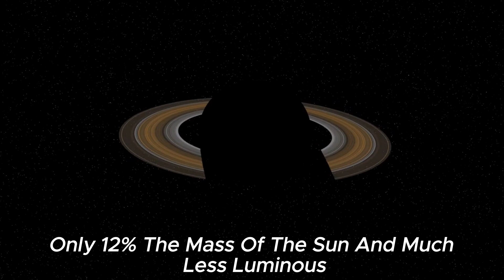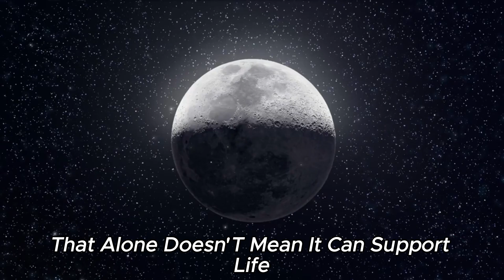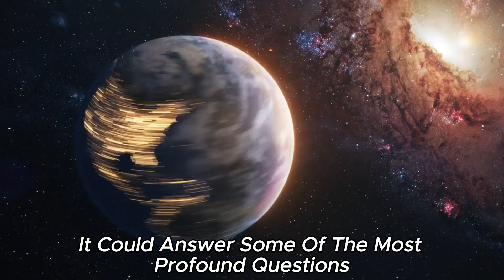James Webb Telescope Discovers Terrifying City Lights on Proxima B!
🚨 James Webb Telescope Unveils TERRIFYING City Lights on Proxima B! 🚨

In an astonishing new revelation, the James Webb Space Telescope has captured what appear to be artificial city lights on Proxima B, a potentially habitable exoplanet orbiting our nearest stellar neighbor. Could this be evidence of an advanced alien civilization? Join us as we dive into the incredible details of this discovery, analyze the implications for the search for extraterrestrial life, and discuss what this means for our understanding of the universe.

Watch now to see the latest footage and expert analysis on this groundbreaking find. Are we on the brink of discovering alien life? Find out in this must-see video!